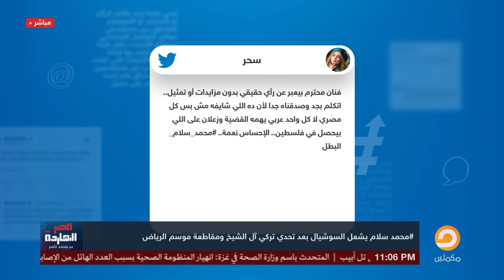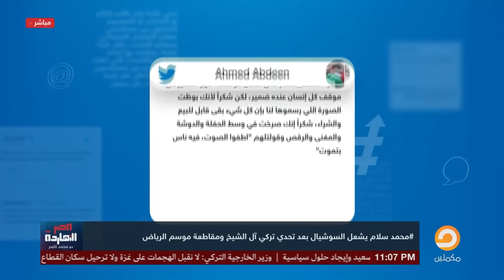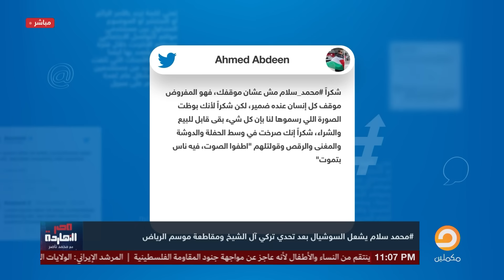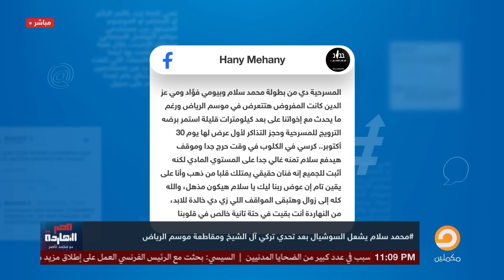ناصر: هجرس في الآخر طلع هو الكبير أووووي وقرر يتحدى تركي آل الشيخ لوحده!